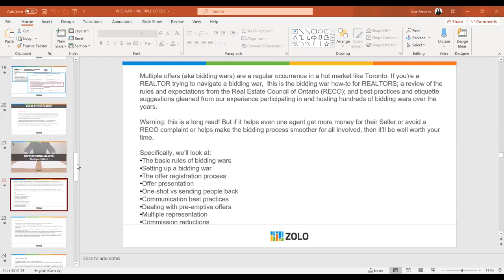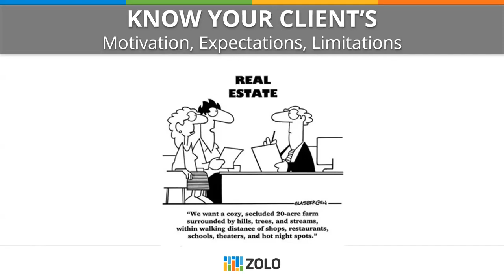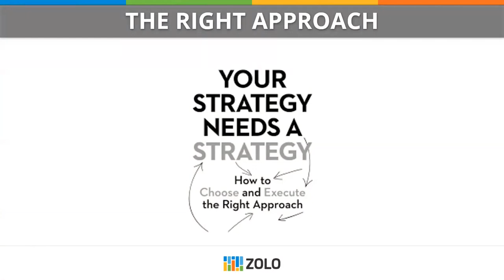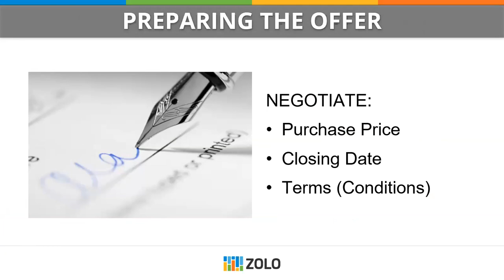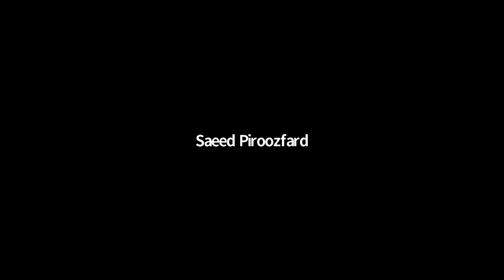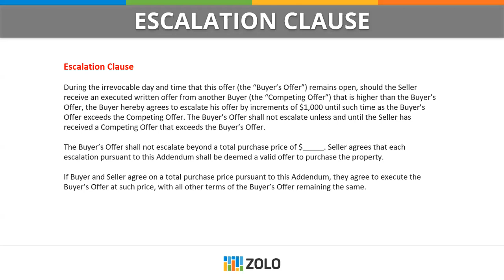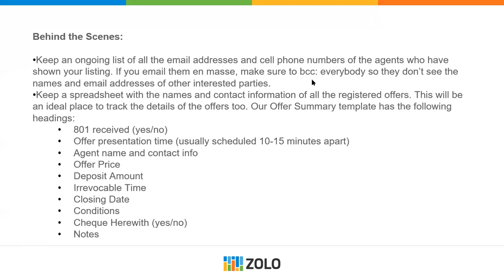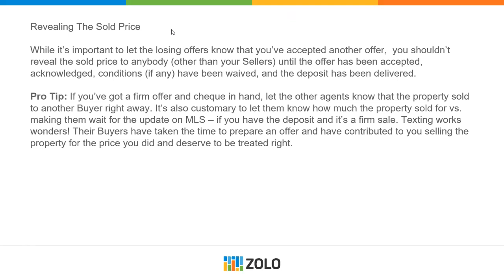Multiple Offers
Join our in house trainer Jane Stevens as she discusses todays topic:Multiple Offers. Zolo offers webinar based training to our agents throughout Canada every Tuesday and Thursday. We believe the topics we cover are beneficial to the industry, so we make our training videos public.

Are You a Realtor?
Over 6 million people searching for homes on Zolo each month, need you!
No Desk Fees · Free Leads · 1-on-1 Coaching

How Zolo is Different
Our agents spend their time with customers - not printers, programmers, marketing agencies, and consultants. Zolo technology allows our agents to operate 100% from home or on the road - more meetings, more showings, more customer care.